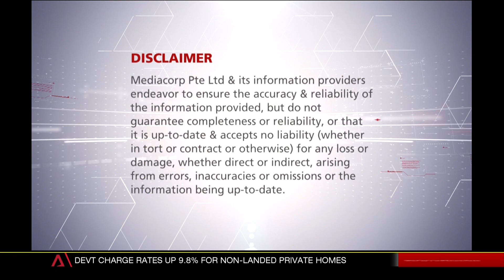Channel NewsAsia: Asia Business First Weekend Close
1st September 2018 edition